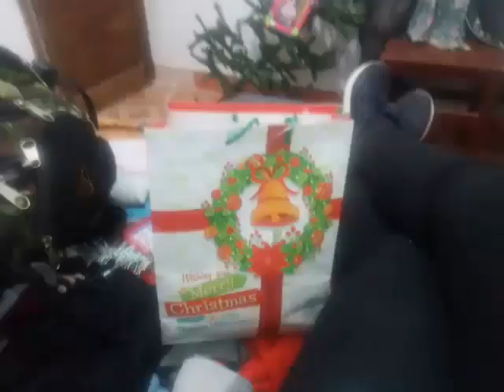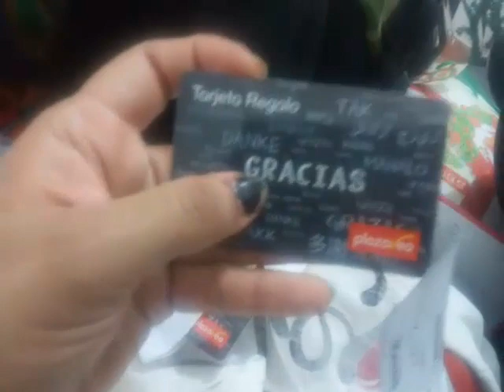Cena Navideña 2019 de trabajo - Intercambio de Regalo / Venezolanos en Perú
Hola soy Yeicsha, una venezolana mas en Perú y les muestro como me fui el día de la cena para compartir y darnos los regalos del amigo secreto organizado por mi trabajo.